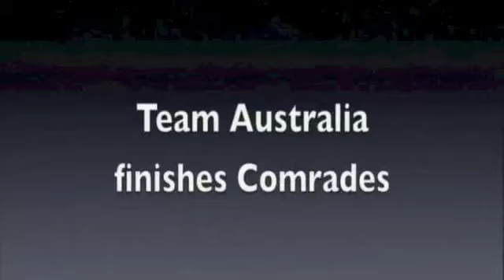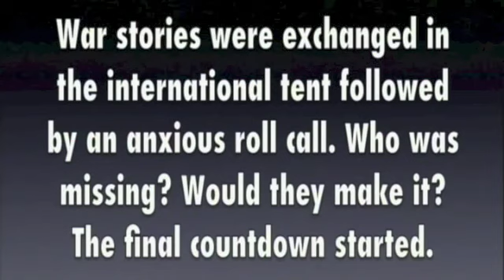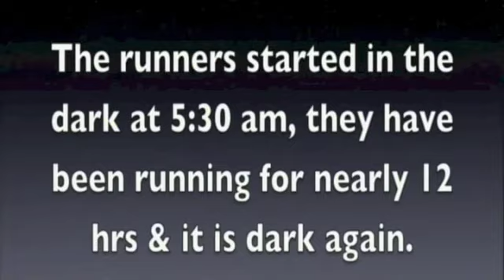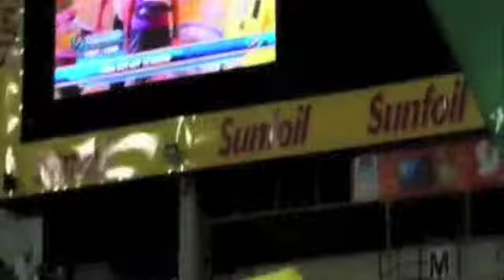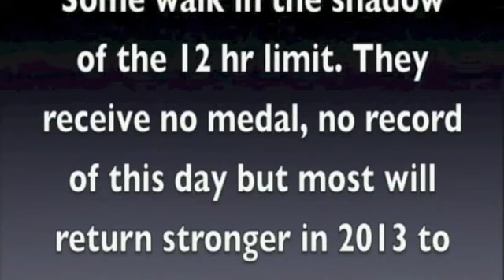2012 Team Australia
"Team Australia" finishing the 2012 Comrades Marathon in South Africa.